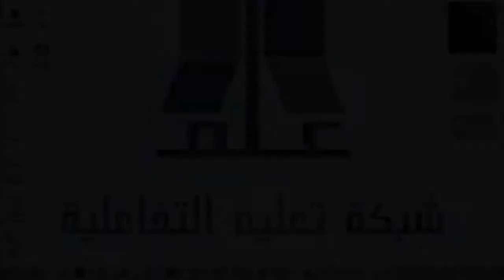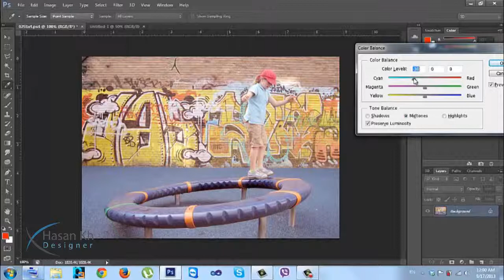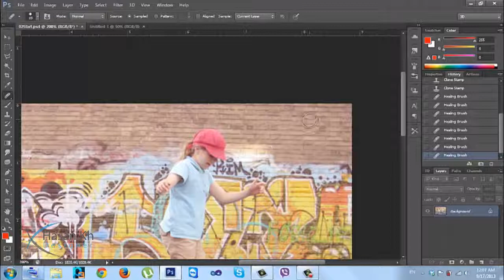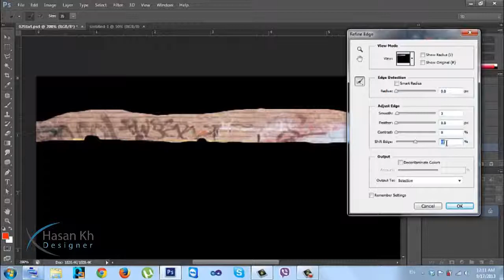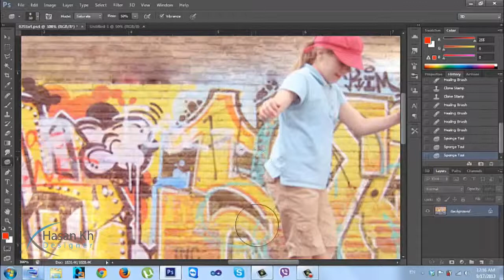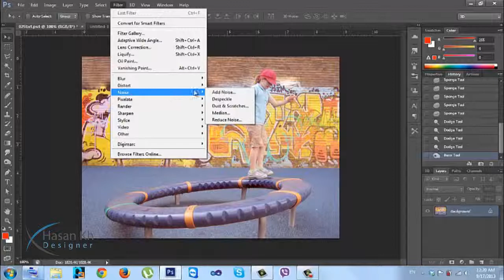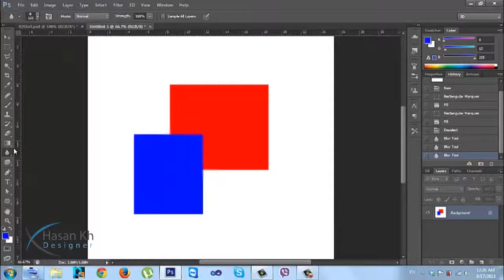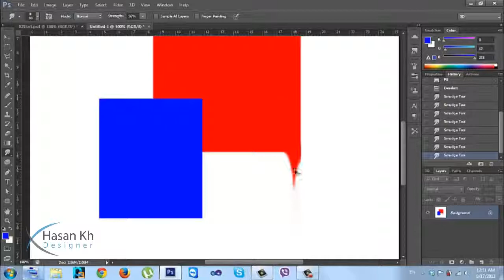الدرس السادس دورة الفوتوشوب